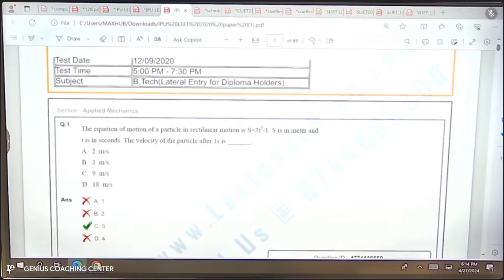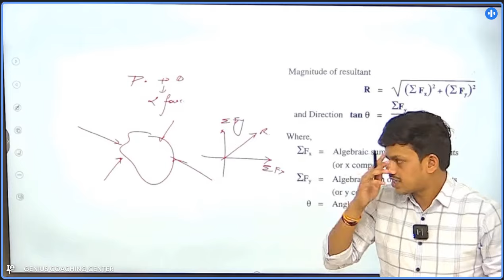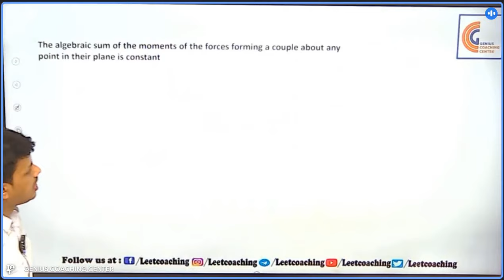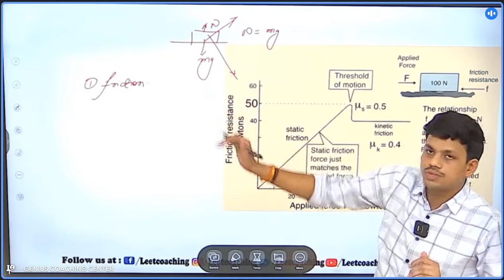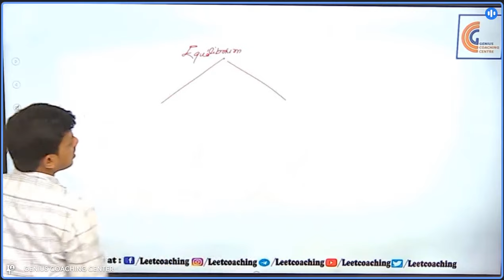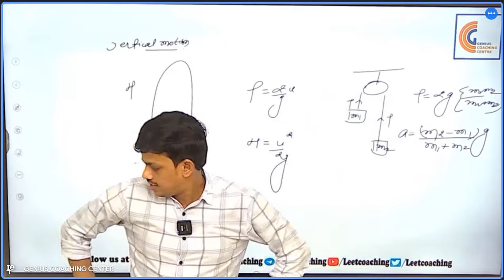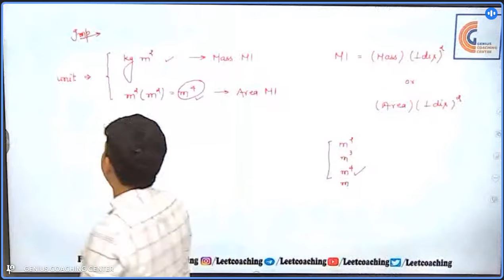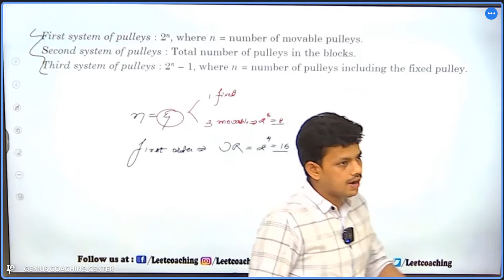MECHANICS ONE SHOT QUICK REVISION FOR IPU BTECH LATERAL ENTRY STUDENT FOR IPU LEET 2024 DIPLOMA WALO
FACULTY CHARCHA TO SECURE GOOD RANK IN LEET 2024 BTECH LATERAL ENTRY DIRECT 2ND YEAR AFTER DIPLOMA
DIPLOMA TO BTECH LAERAL ENTRY IN DIRECT 2ND YEAR ADMISSION LEET Exam 2024-  key Dates last to apply and Upcoming Lateral Entry exam Date State wise Sunlo Dhayn Se Diplom walo!! Complete Admission Guide, LEET Best Colleges in India, Preparation Strategy, Eligibility Second Year Admission Diploma Lateral Entry, Education Eligibility, Diploma Ke Baad Salary Kitni Hai DIPLOMA WALO UPCOMING LATERAL ENTRY EXAM FOR ALL STATES FOR BTECH 2ND YEAR AFTER DIPLOMA LAG JAO AB
Strategy for LEET EXAM/CUET II Shares Secrets TIPS /TRICKS to crack LEET Exam/CUET LEET and How to stay Motivated During LEET Exam preparation & What books n Topics to study for  ALL LEET DTU /IPU LEET n How to Crack DTU/IPU LEET In First Attempt II GCC THE BEST FOR LEET II THIS VIDEO HELPFUL ONLY FOR DIPLOMA HOLDERS ALL OVER INDIA
IPU LEET 2024 EXAM DATE STEP BY STEP HOW FILL THE IPU LEET 2024 CET -128 BTECH AFTER DIPLOMA IPU POSTAL COACHING IPU LEET TEST SERIES 2024 IPU LEET COACHING
IPU LEET 2024 EXAM DATE PLUS TEST SERIES INFORMATION UP NTA LEET 2023 EXAM DATE AND DTU LEET 2024
How to Fill IP University Application form 2024 IPU LEET Step by Step Delhi Diploma walo ke liye GCC
ALL OVER INDIA DIPLOMA STUDENTS WHO WANT PURSUE BTECH FROM TOP GOVT  THROUGH  LATERAL ENTRY EXAM IN 2ND YEAR DIRECTLY  BY MUNJAL SIR MUST WATCH COMPLETE VIDEO
GCC Main Branch Address A-12, First Floor, G.T.K Road, 100 NO. BUS STOP Chowk, Adarsh Nagar metro station Gate no. 1
for more videos watch listed below by munjal sir..
1.  Audio 1= Ques1 Can I Get Admission in NIT or IIT for B.Tech After Completing Diploma in Engineering I By Munjal Sir
2. Audio2 =Ques2 Diploma  के बाद Btech क्यों जरूरी होता है?? Why not Job? but Btech done Only from Top.Govt Institute
3. Audio3 = Ques 3 LEET EXAM के बाद डिप्लोमा वाली BRANCH बदल सकते हैं क्याऔर सबसे अच्छी BRANCH कौन सी हैं BTECH के लिए?
4. Audio4 = Ques 4  डिप्लोमा के बाद लीट एग्जाम से हम कौन कौन से टॉप सरकारी कॉलेज में एडमिशन ले सकते है ??पूरे भारत देश के हर स्टेट के टॉप सरकारी इंजीनियरिंग कॉलेज बतो जो लीट एग्जाम के बाद डायरेक्ट 2nd Year में एडमिशन?BY MUNJAL SIR
5. Audio5 = Ques 5   डिप्लोमा /बीटेक के एग्जाम कब होगे? लीट बीटेक के लिए एग्जाम कब होगे ? अगला Year/Sem. कब start hoga? Complete Details by Munjal sir
6. Audio6 = Ques 6 HBTU ( HBTI)ADMISSION LEET FROM OUT 2020? COMPLETE INFORMATION DETAILS N TOP.GOVT COLLEGE FOR BTECH  BY MUNJAL SIR
7. Audio7 = Ques 7 Btech admission(LEET) after diploma ki Tyari kaise kare last ke 30 din me /lockdown me by Munjal Sir

GCC Main Branch Address A-12, First Floor, G.T.K  Road, 100 NO. BUS STOP Chowk, Adarsh Nagar metro station  Gate no. 1  US @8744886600